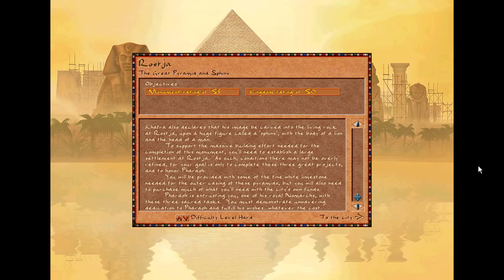Let's Play Pharaoh - Part 13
mistakes may have been made